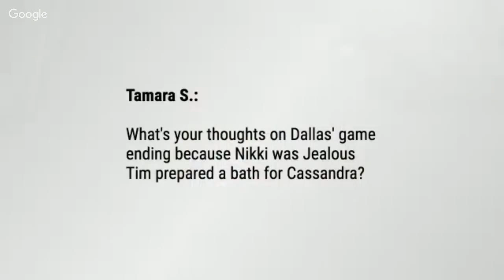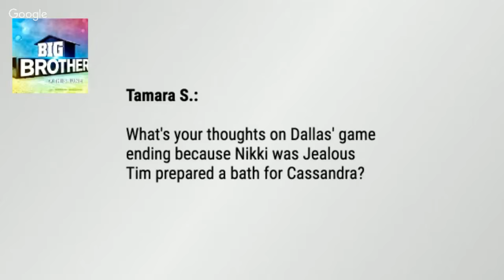RHAPpy Hour | BBCan 4 Recap LIVE | guest Neda Kalantar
Big Brother Canada's Jordan Parhar hosts LIVE coverage of Big Brother 4  on Reality TV RHAP-ups.  On today's special post-eviction, twist, Thursday coverage, Jordan is joined by BBCan2's Neda Kalantar.